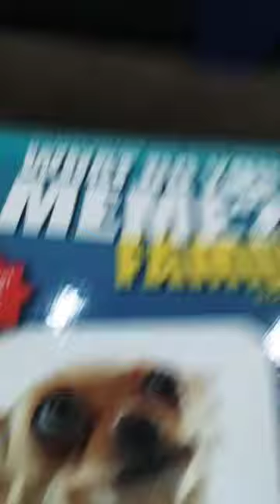December 30, 2023